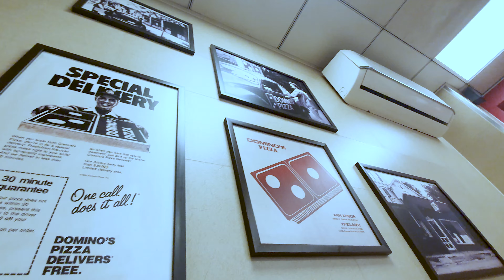Christmas Day Chill Day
this video is about my christmas day chilling vlogg

My Gears .

my camera
50 mm cinematic lense
portable video led light